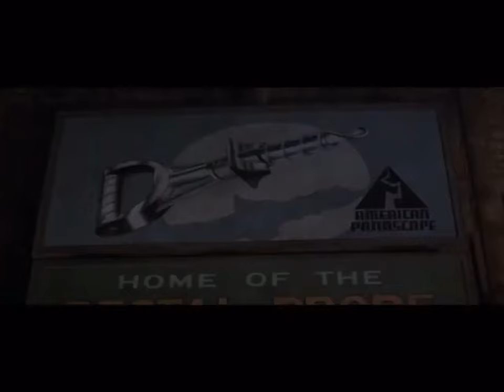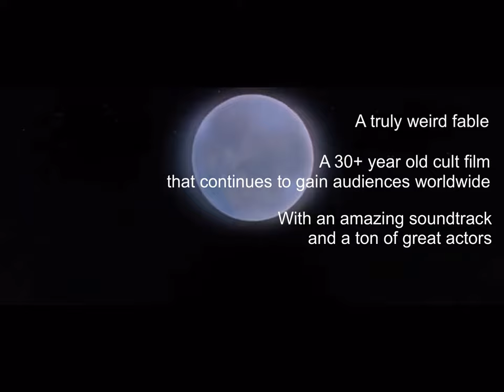Joe Versus The Volcano — My Very Unofficial Trailer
Out of a love for this movie, I did my own trailer.